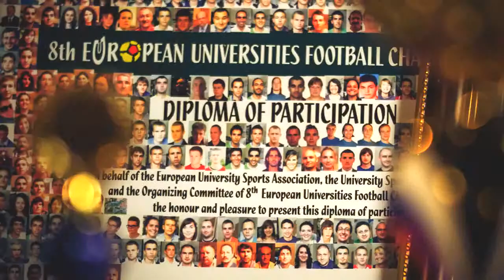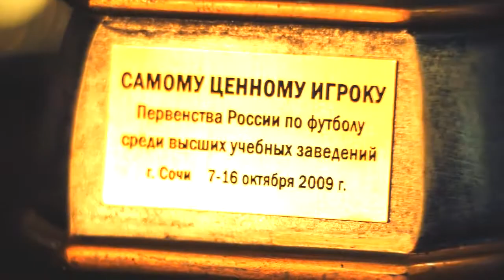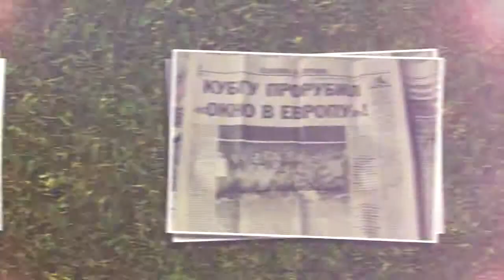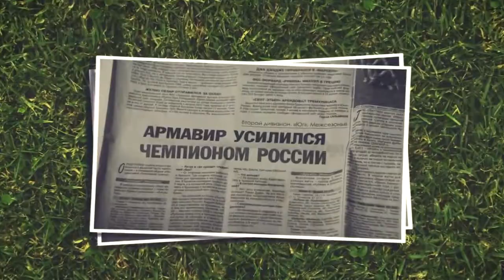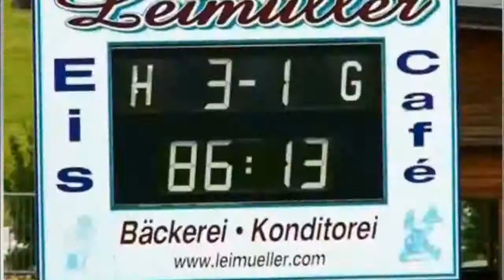ТАВАККЮЛЬ МАМЕДОВ ФУТБОЛ ЭТО МОЯ ЖИЗЬН...... Видео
TEVEKKUL MEMMEDOV FUTBOL MENIM HEYATIMDIR.